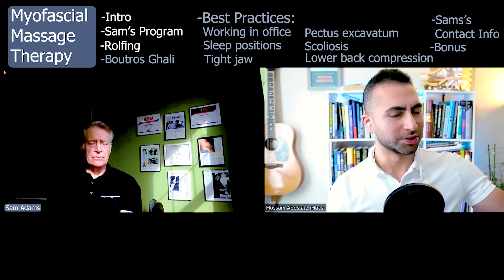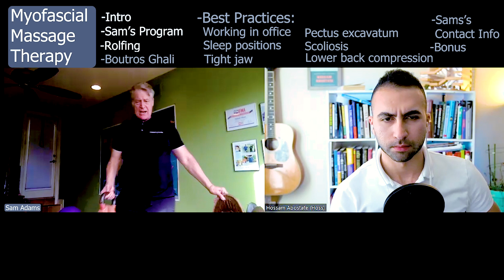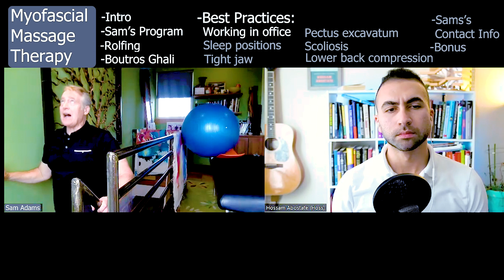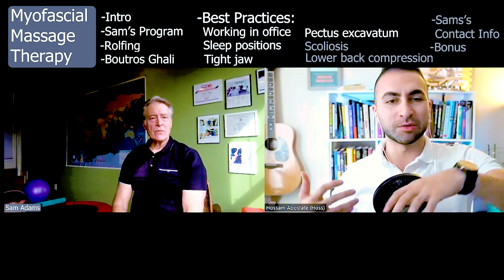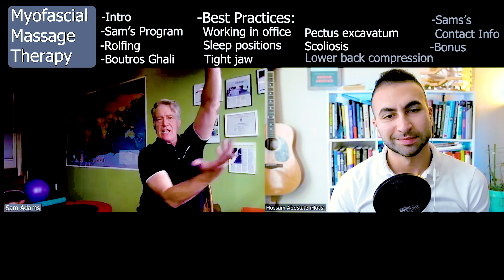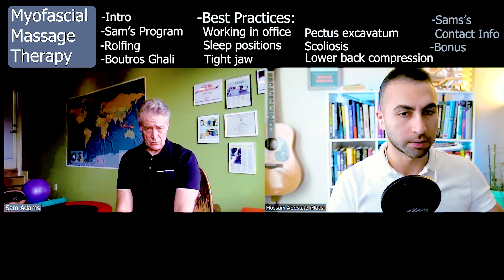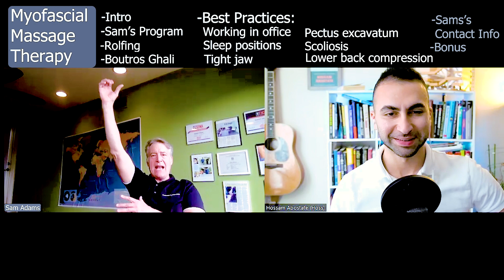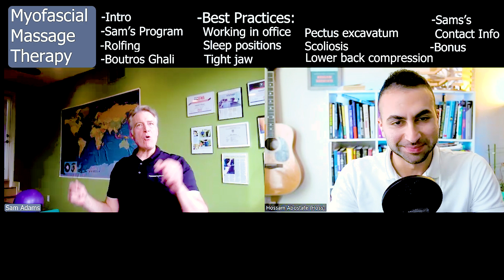Sam Adams | Fix Your POSTURE | What is ROLFING Myofascial Massage? Lower back pain | Scoliosis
00:00 Coming up
01:09 Introduction to Sam's Functional Movement Program & Assessment
02:57 What is ROLFING
12:25 Working with Boutros Boutros Ghali
14:24 Best practices for Working in an Office
16:59 Best practices for Sleeping
17:29 Best practices for Dysphonia & Tight Jaw
19:16 Best practices for Pectus Excavatum
21:10 Best practices for Scoliosis
28:19 Best practices for Decompressing Lower Back
32:41 Sam's Contact Info
33:27 What is ROLFING & MYOFASCIAL MASSAGE?
34:07 What is a manual stretch & active stretch?
35:52 Sam's Daily Routine for Functional Movement
39:51 Pull Ups to Release the Fascia
Sam provides his 40-year experience of effective practices to heal:
Dysphonia, Pectus excavatum, Scoliosis, Lower Back Decompression, and more.
**Don't miss the Fun fact about working with Boutros Boutros Ghali | UN secretary of defense.